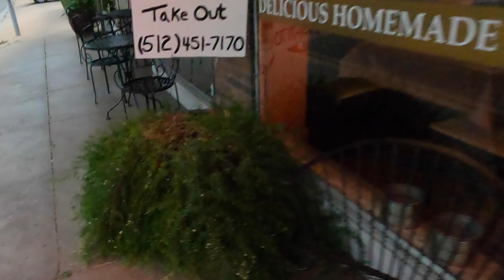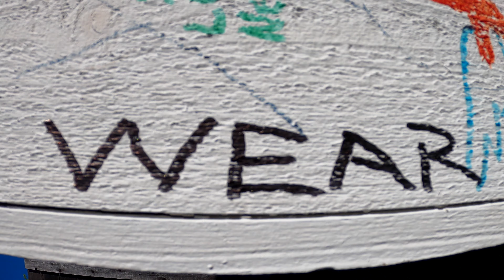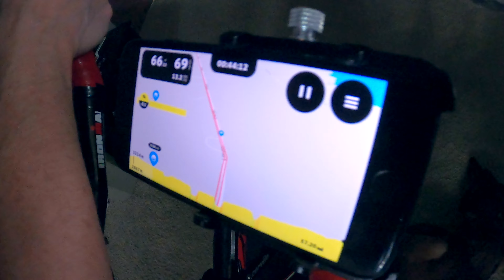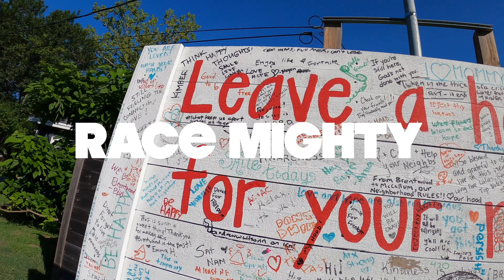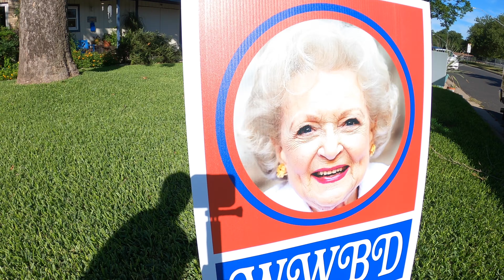Ironman 70.3 Lubbock 2020 Training Vlog // No Turning Back: Strong & Determined //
Hey, all!

Cailtin & Tiffany (Cait & Tif) still moving forward in our life and triathlon journey. We're age-group triathletes taking on the rigors of daily life: full-time jobs, dog moms to 3 terrific pooches, the ups and downs and of course, 14+ hours a week of triathlon training, trying to become the best versions of ourselves.

While we don't have the star power of the professional triathlete YouTubers, our trials and tribulations should resonate with everyone... figuring out the training plan, searching for the next races, dealing with injuries and setbacks, celebrating accomplishments. And that's just the triathlon side of things.

We enjoy cooking, craft beer, craft cocktails, traveling (racecations) and spending down time with the doggies. So we're not "just" age-group triathletes...we are every triathlete.

When it comes to your time on the bike trainer or treadmill or if you're simply just looking for inspiration, motivation or a cool real-life storyline, Team Saunders Tri does it all.

This week we look back at one of our most rewarding races as we look ahead and continue our prep for the 2020 edition of that race: Ironman 70.3 Lubbock. And this isn't a virtual race - it's going to be the first real Ironman brand race on American soil this year, and we're stoked to be a part of it.

Come along for the ride and enjoy the journey with us!

Hang with us on Facebook!